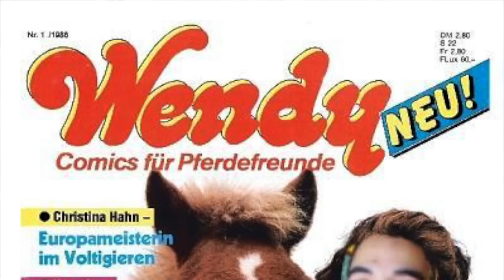KLASSENFAHRT mit Almans | PFERD will Schüler BÄHBÄN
Alle Schulgeschichten:
Teil 6 und 7 musste ich rausnehmen!

Folgt mir hier für mehr Lachkicks :D!
Snapchat! ➜abk-official